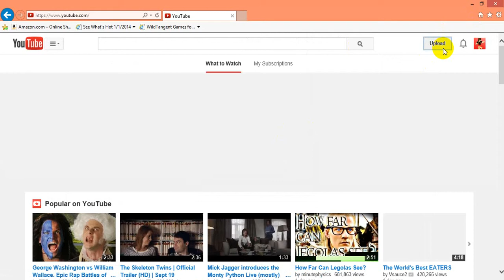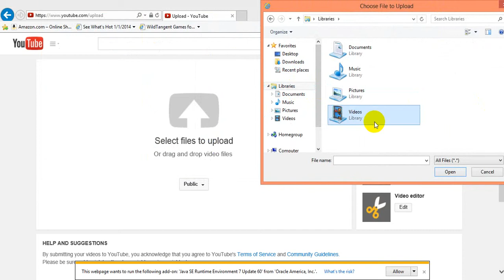Mc Magic with LexiPliska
Ip address- mcmagic.us

The Warp is /warp indy

Lexi's instagram- lexi.pliska